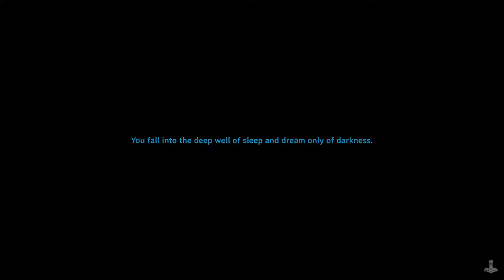🔴LIVE: VALHEIM LETS PLAY SPLIT & DOPEY ITS BEEN A LONG TIME day 3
Valheim's been a darling for some and a devil for others in its first few days in Early Access. The popularity of the PC game from Iron Gate Studios soared in its first week, rocketing it past 1 million copies sold. Now, as of this writing, 2 million copies have been sold to "Early Axers" in just under two weeks.

99% of your Dono with streamlabs goes to the streamer